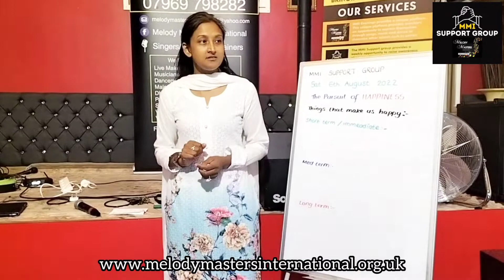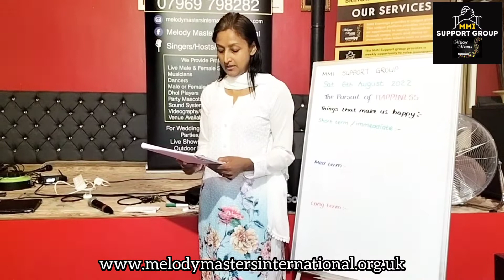What is the pursuit of happiness?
Last week at our MMI Support Group, we discussed the pursuit of happiness!!

Our support group runs EVERY SATURDAY from 3pm - 6pm!!